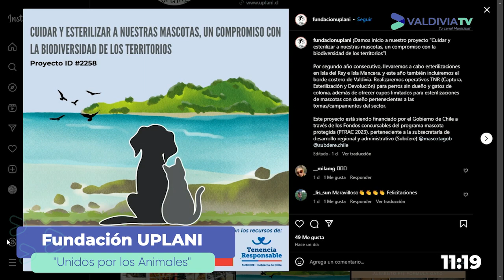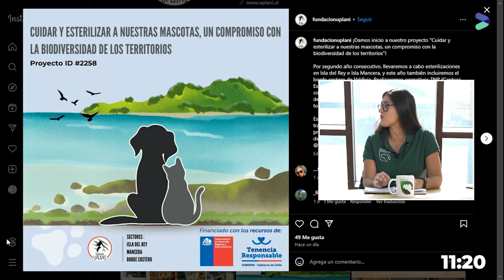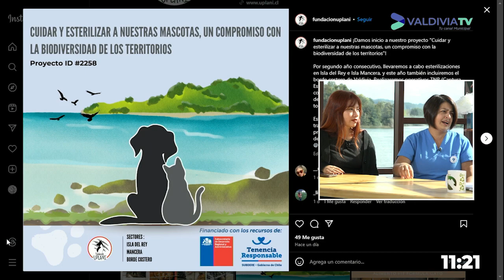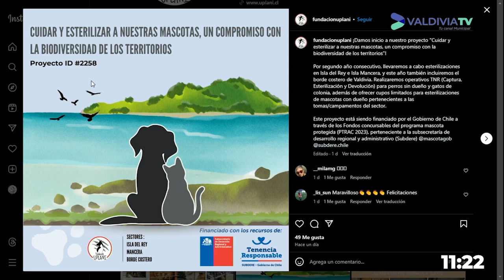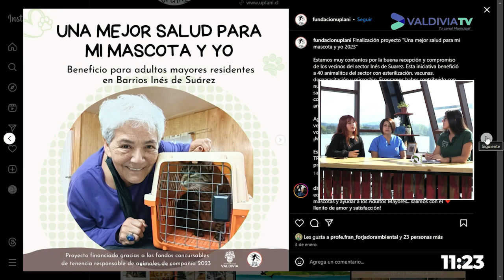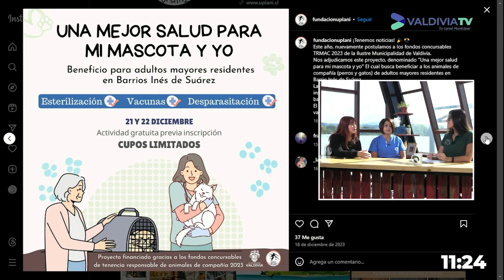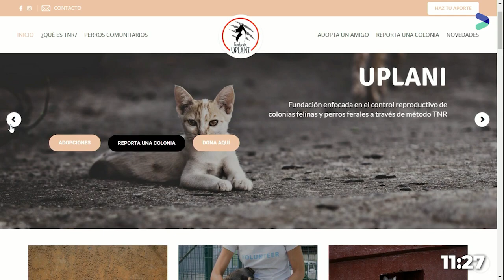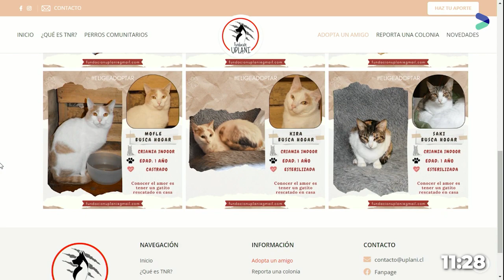MIERCOLES ALEGRE Y SUSTENTABLE 10 DE ABRIL 2024